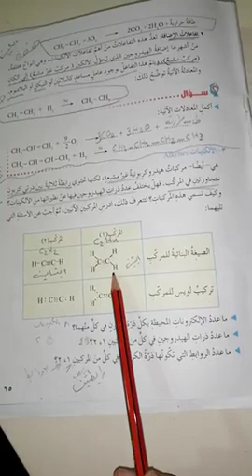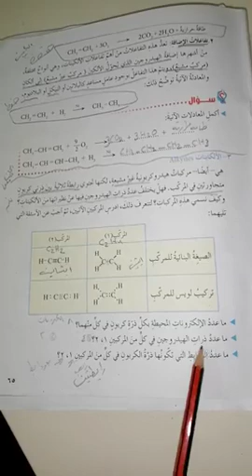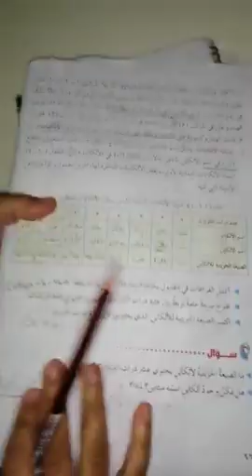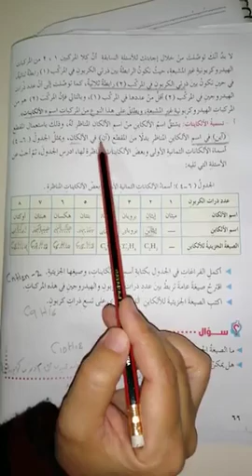عاشر كيمياء عضوية ٧